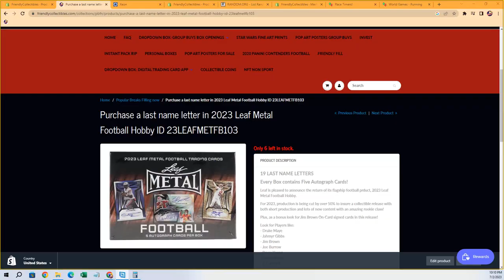2023 Leaf Metal Football Hobby FILL A ID 23LEAFMETFB103